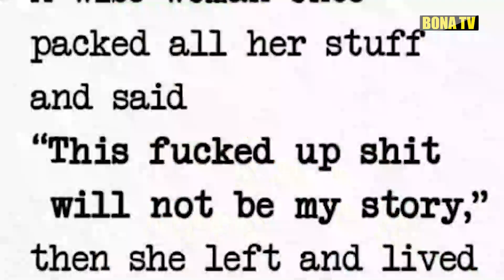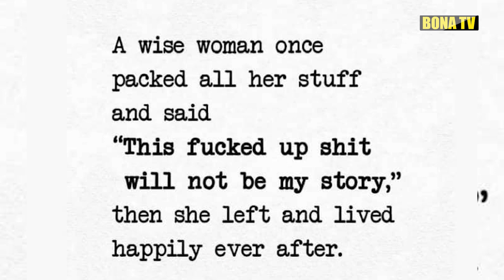SARAH ATESEKA NA PENZI LA HARMONIZE NA KALALA/ALALMIKA KUTAPELIWA NA KONDEBOY.